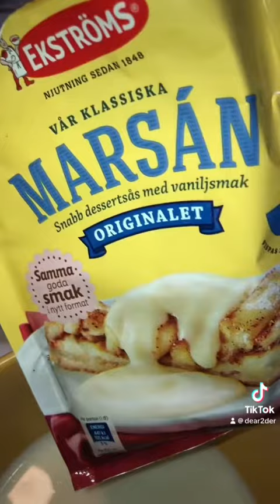الدوانت تجربتي الاولى لعمل الدونات وطلع ناجح وسهل 😃